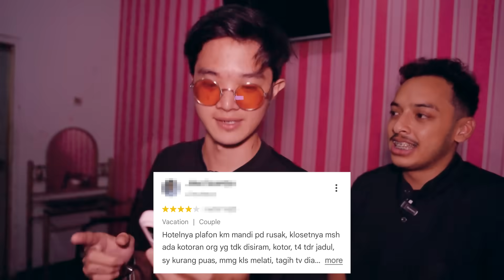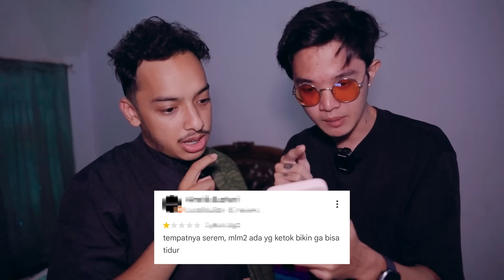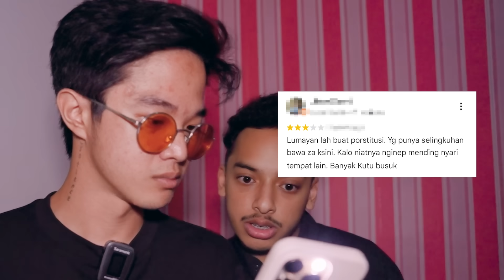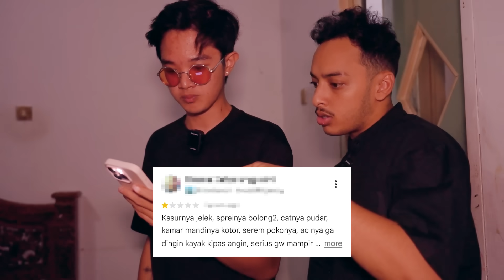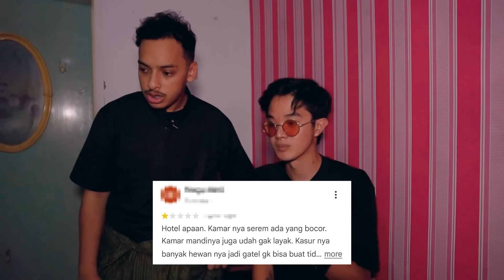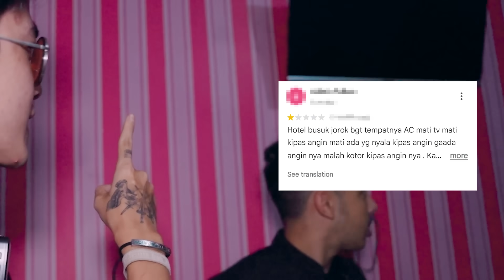Nyobain Hotel Review TERBURUK!!